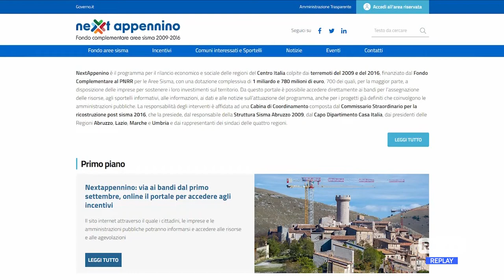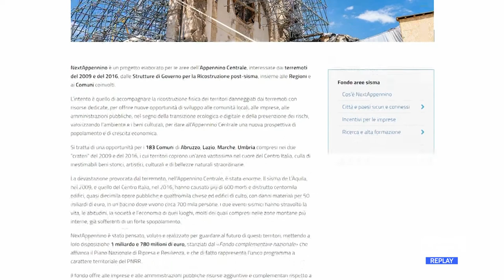Sisma - Online il portale nextappennino.gov.it